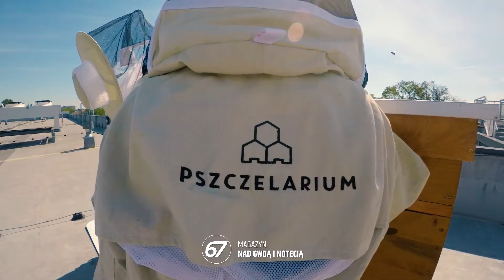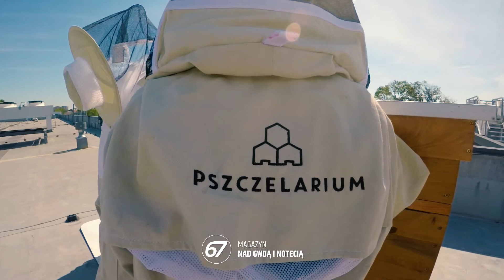Pasieka na dachu Centrum Handlowego Vivo w Pile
Państwo Róża i Henryk Rolbieccy opiekują się pasieką na dachu Centrum Handlowego Vivo w Pile. Jak żyje się pszczołom w centrum miasta? Czy prowadzenie pasieki miejskiej różni się od tej wśród łanów rzepaku, gryki lub wrzosu? Całego podkastu posłuchasz na